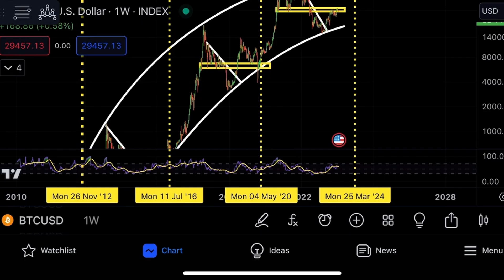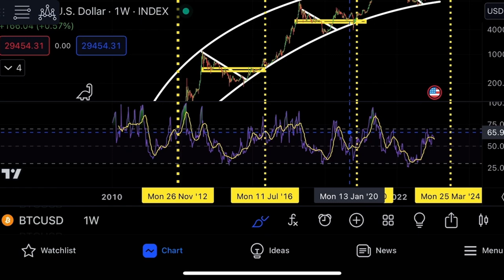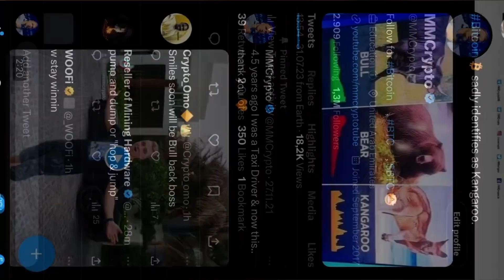БИТКОИН: П*?ДЕЦ СТРАШНО!!!!!!!!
1. Кликайте
2. Регистрируйтесь
3. Присоединяйтесь к команде
4. Выиграйте до 8 миллионов долларов!